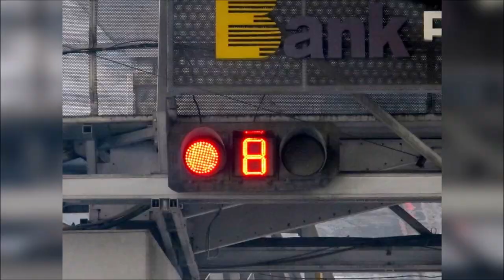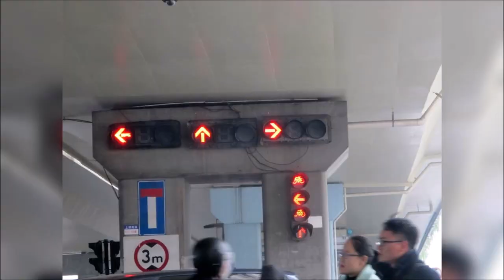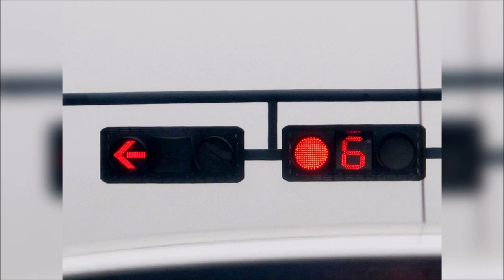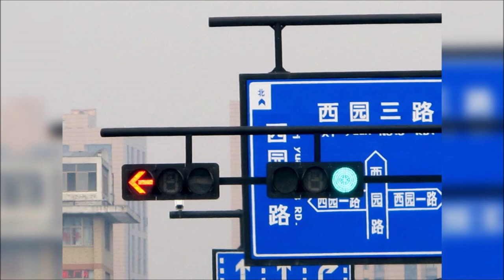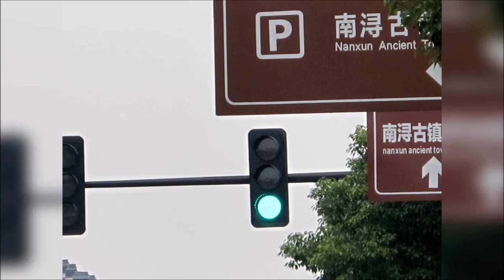Hangzhou Signals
This photographs of Hangzhou traffic lights was taken in 14 December 2015 to 19 December 2015. I hope you enjoy it.(2015年12月14日至2015年12月19日期间，杭州交通信号灯照片拍摄。希望您喜欢。)